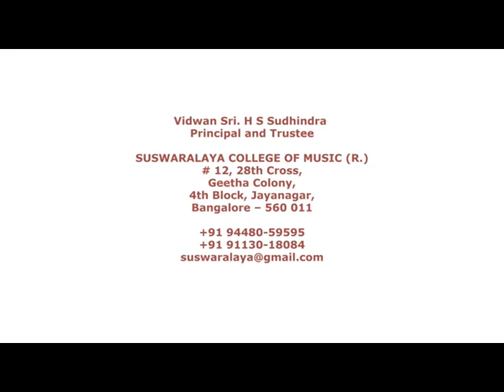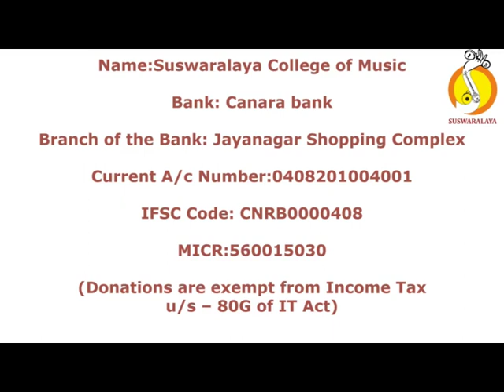11 sagara shayana bageshri adi M D Ramanathan